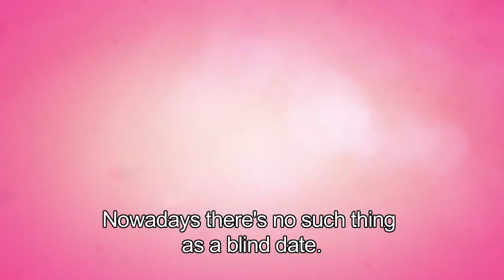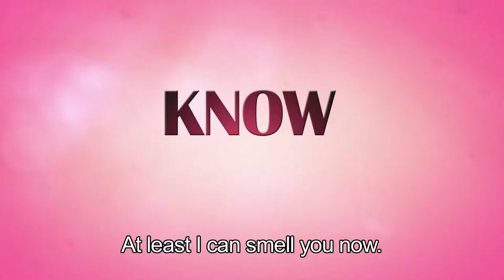trailer with sound mix